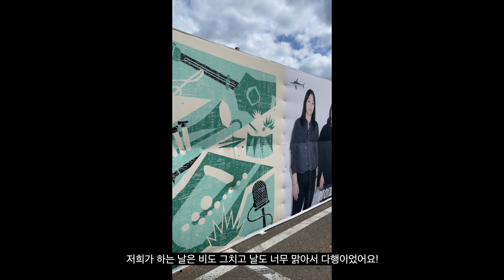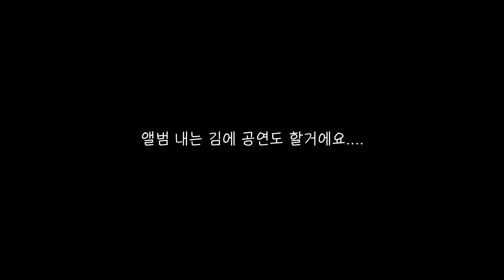✈️ 놓친거보다 더 충격적인 결말222 | 🇯🇵도쿄➡️🇰🇷서울 브이로그 마지막 편 | 라이브 영상 🎸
11월 14일에 큰 거 하나 옵니다!